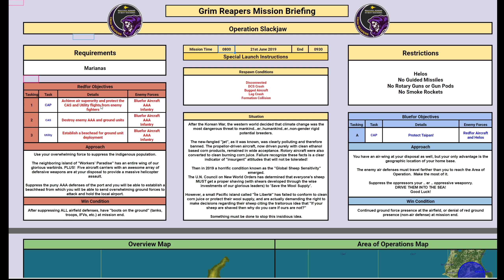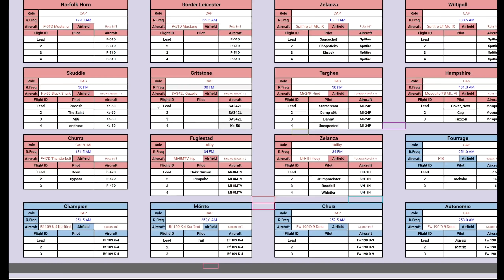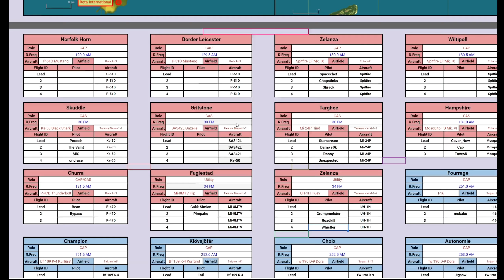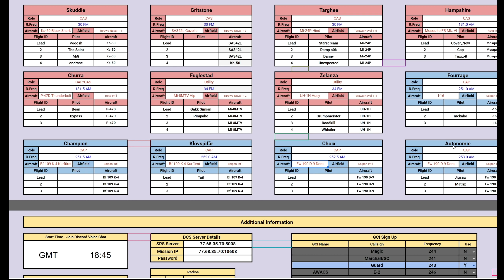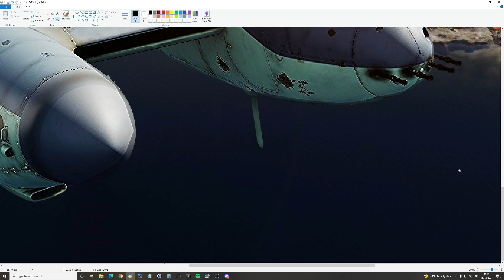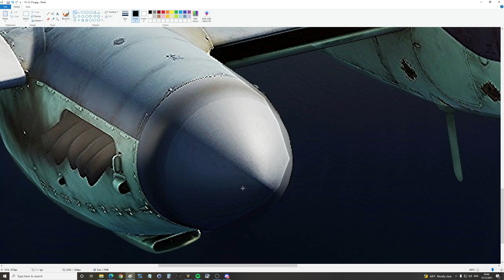Needlessly Violent But Super Fun Island PvP Mission | DCS WORLD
0:00 Briefing
3:20 Mission
1:01:17 Debrief